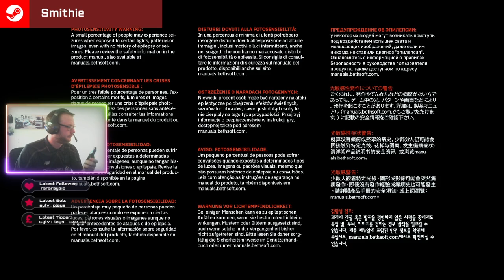Highlight: Doom!!! Part 3 *tbhgamers.co.uk*